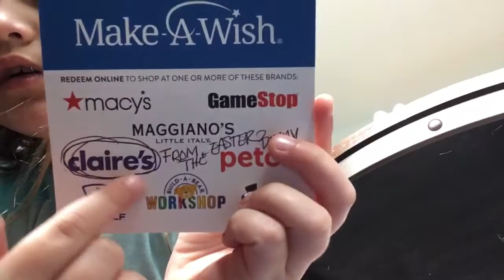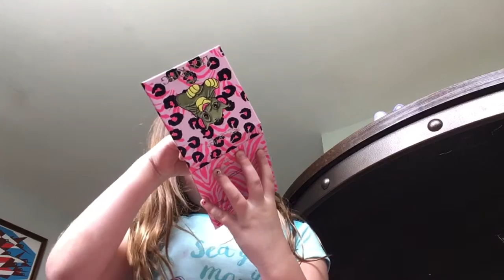James and Owen Do not watch this video until 2023